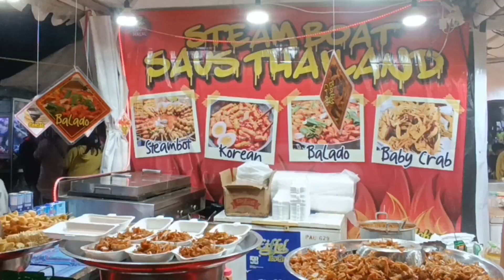Pasar Malam: Tempat Impian Menjadi Kenyataan (Bukan Disneyland)” Mana yang paling Anda sukai? 😊